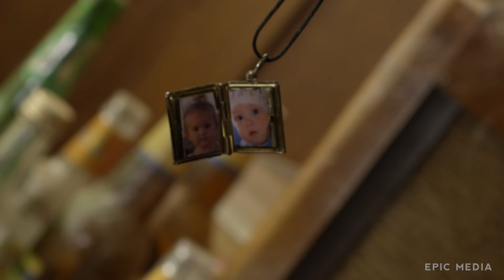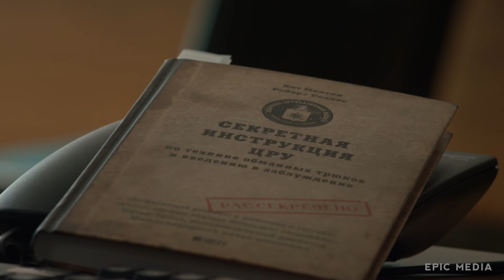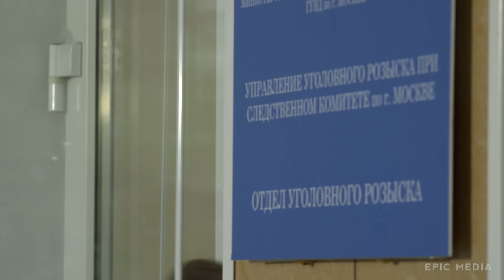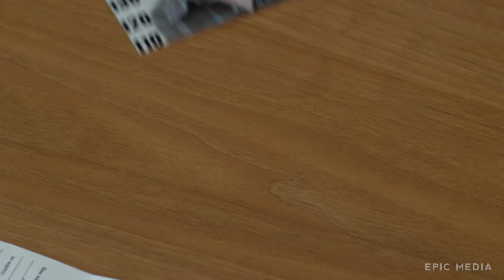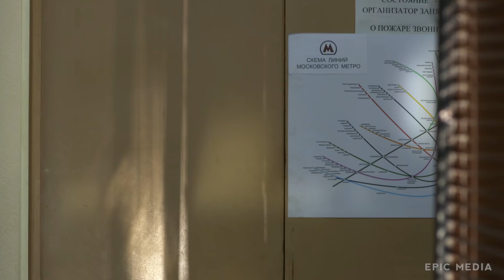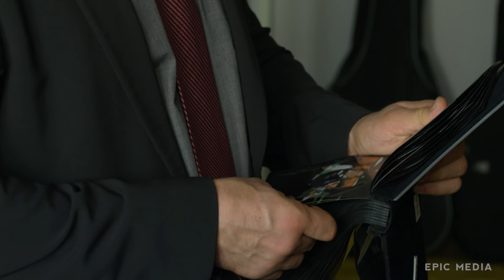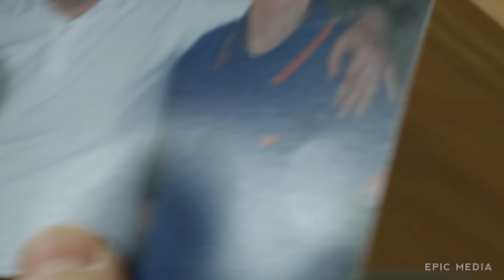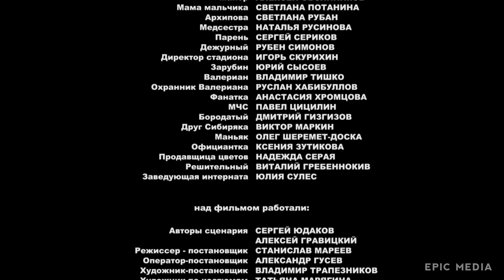FURIA | Episodio 1 | Acción | PELÍCULA DE ACCIÓN | Completas | Full HD | subtítulos en español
➤ V E R "FURIA. Temporada 1" ➫
En la mañana en el parque forestal se descubrió el cadáver de un adolescente. Ya se han producido asesinatos similares en la zona, y el nuevo asesinato es muy similar al trabajo del mismo maníaco. Sin embargo, el autor de los casos anteriores, ya fue encontrado y condenado, y actualmente cumple una condena en la cárcel. La policía está confundida. Resulta que el nuevo maníaco imita el método del asesino anterior. Esto sucede el primer día del trabajo de Furin como jefe del departamento de homicidios. A Furin no le gustó de inmediato el nuevo subordinado por su extraña apariencia y comportamiento.
Y aquí también dice que la investigación previa se llevó a cabo descuidadamente,  encarcelaron al hombre equivocado, y el verdadero maníaco todavía está en libertad. El grupo es hostil con el nuevo jefe. Pero Furin se pone manos a la obra y, después de examinar cuidadosamente los documentos, descubre que todos los adolescentes asesinados tenían algo en común: todos trabajaban en la sección de billar. Tirando de este hilo delgado, poco a poco desentraña el misterioso caso de asesinatos en serie...

Reparto:
Vladimir Epifantsev, Mikhail Trukhin, Irina Apeksimova, Elena Panova, Daria Melnikova
Dirigida por: Stanislav Mareyev

Seguenos en Instagram, Suguenos en Facebook!